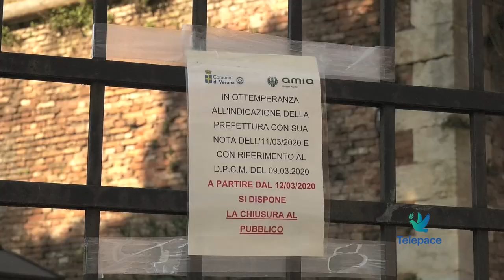Nuove regole per Verona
Regole anti-assembramento, stop all'utilizzo di spazi pubblici all'aperto come le piste ciclo-pedonali e le panchine. Sono queste le ultime disposizioni decisa dal Sindaco di Verona, Federico Sboarina, che questa mattina in videoconferenza a fatto il punto sulla situazione.

Federico Sboarina
Sindaco di Verona